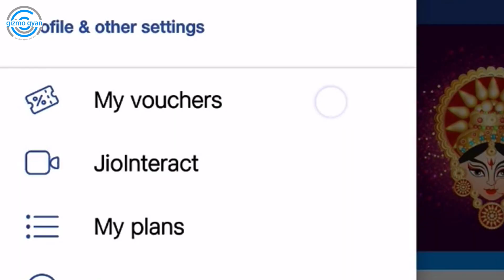Jio Diwali Offer 2018 - बहोत बड़ा मज़ाक है BOSS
My Journey...